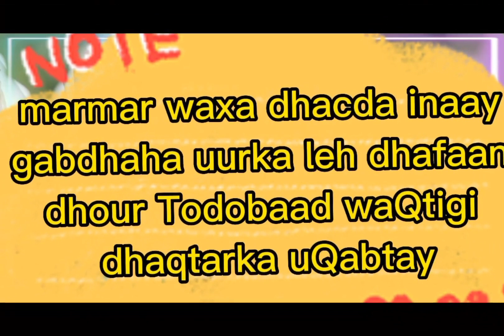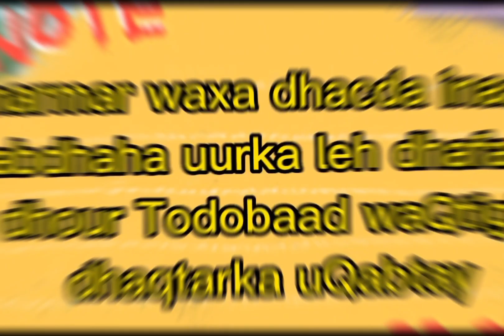XILIGA UURKA MEEQA WEEKS AYA UGU FICAN INII LAGU DHAALO………